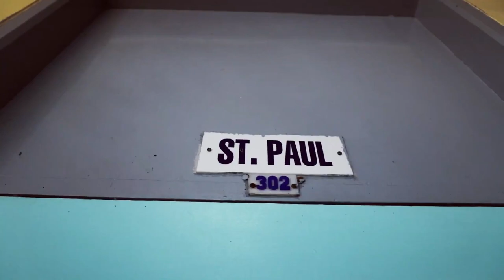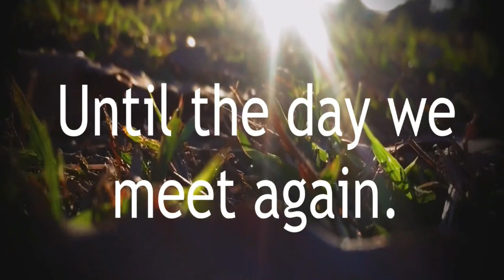kabanata ng tadhana // Canossa Academy Batch 2017-2018 Moving Up Video